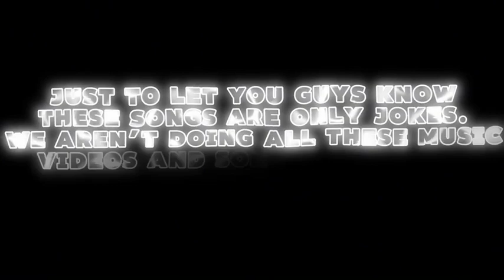Lovëy Monëy (official music video)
Links are on channel